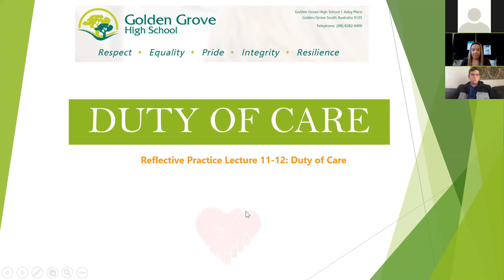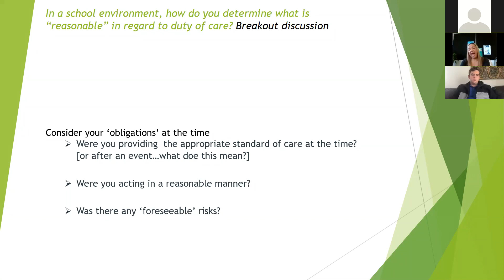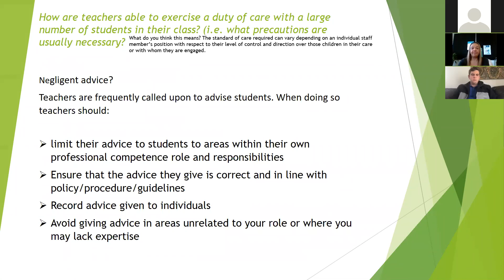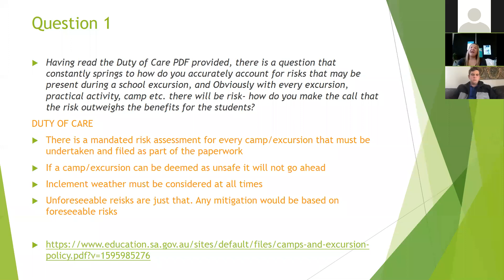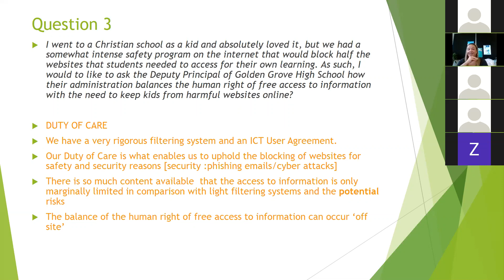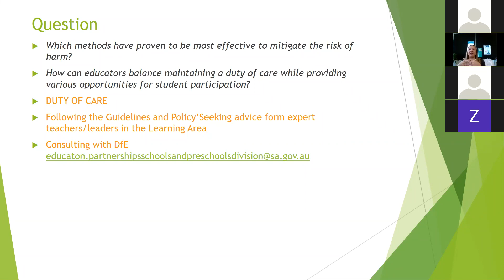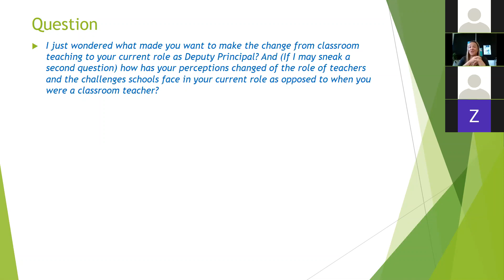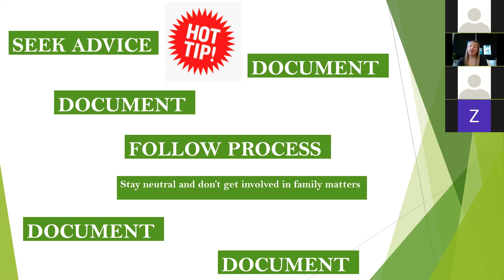Duty of Care- Tania Duff Tytler